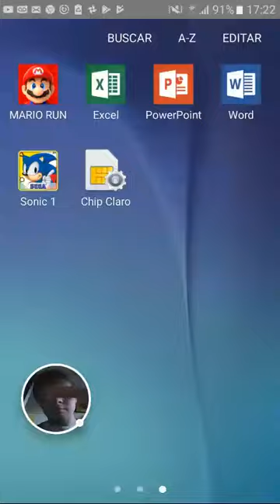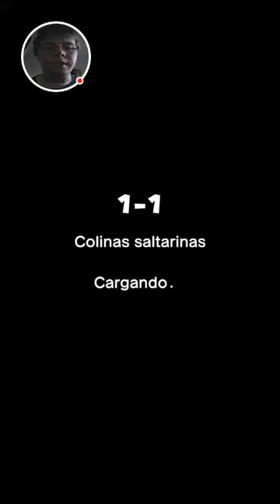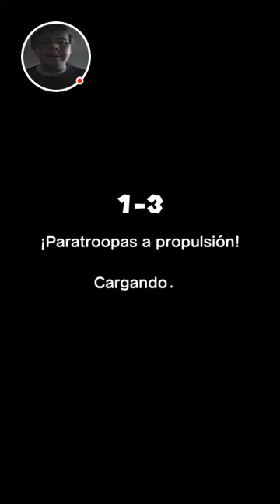Super Mario Run Android Gameplay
Gameplay del juego Super Mario Run,versión para celulares Android.
Nota:Este es el primer juego para celulares que subo a mi canal.